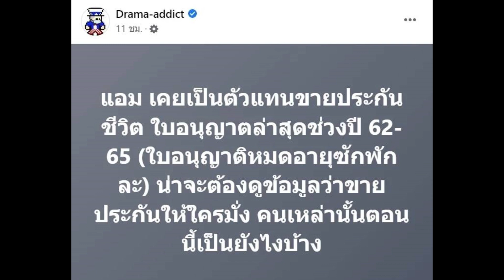ชาวเน็ตเป็นห่วง หลังเพจดังเผยอีกหนึ่งอาชีพ แอม ไซยาไนด์